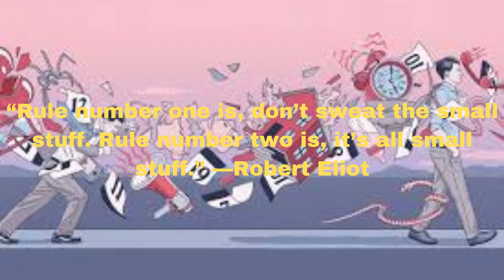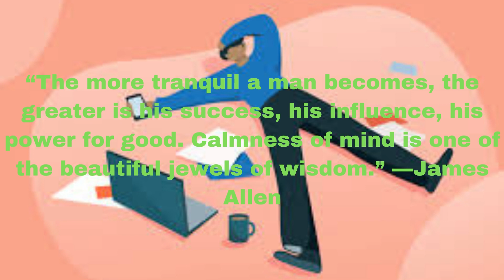bensound-jazzyfrenchy | Medi-tation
Sonavel The Best Brain Health, Anti-tinnitus, And Hearing Improvement On The Market.